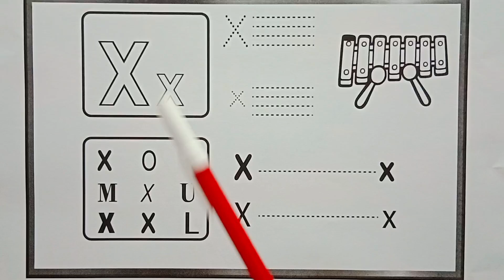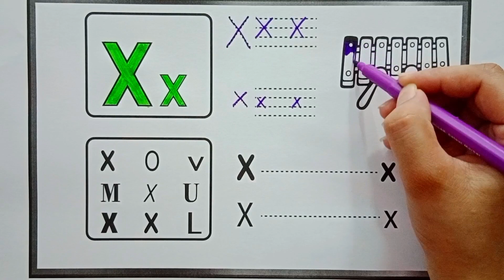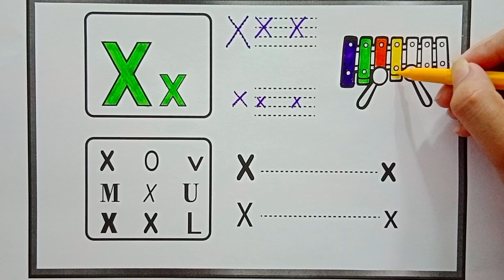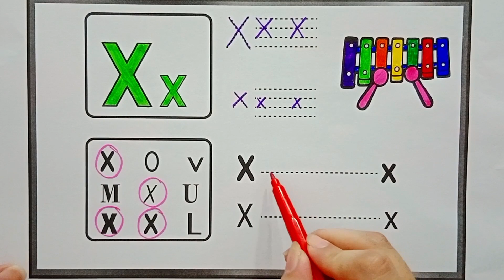A for apple , B for ball , Alphabets, Coloring, ABC Learning , ABCD for toddlers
Your querry:
apple song
abcd
abcd song
a for Apple b for boll
abcd rhymes
a se anar
abc song
anar
phonics song
a for Apple song
anar aam
abcd abcd
abcd poem
hindi rhymes
abcd songs
alphabet
hindi alphabet learning
hindi letters